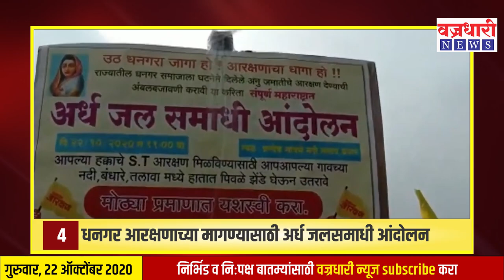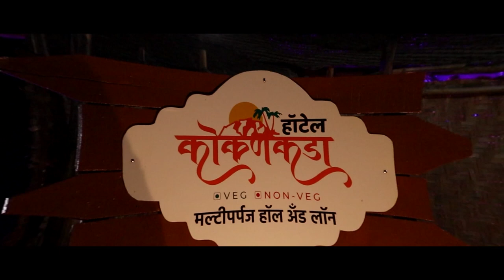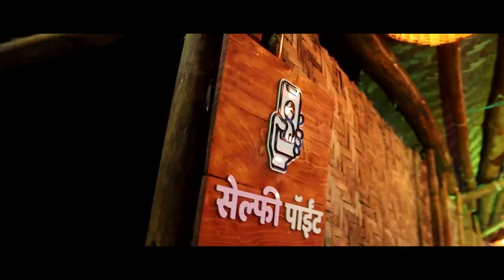महत्त्वाच्या बातम्यांचा सुपरफास्ट आढावा ।। वज्रधारी न्यूज ।। Superfast review of important news